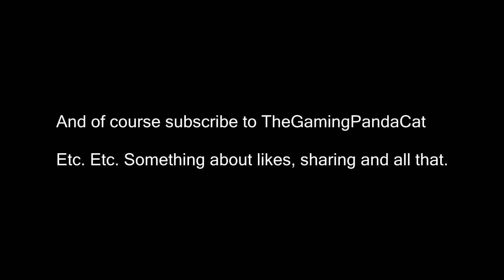U.R.F. leftovers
Watch as Panda gets into a team rushing banner of command and suddenly records footage without hesitation

Also, better late than never

Don't be embarrassed, join the Cupboard!